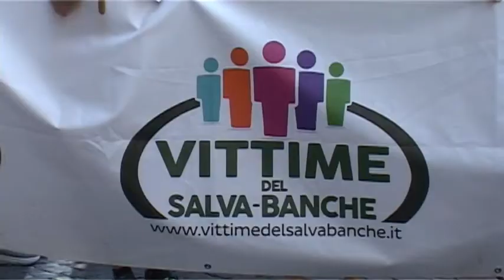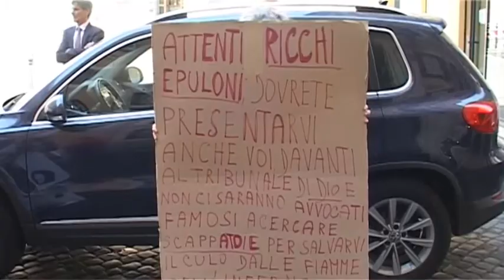بحران بانکی در ایتالیا